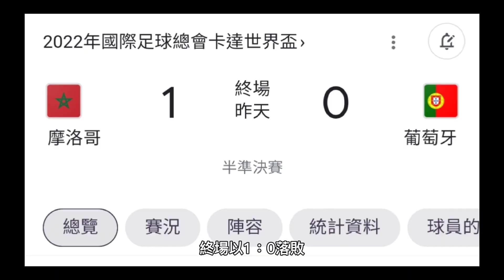【特別報導】2022世界盃8強淘汰賽，摩洛哥1：0擊敗葡萄牙挺進四強。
2022世界盃準決賽4強賽程、4強名單更新：

1、摩洛哥爆冷打敗葡萄牙，刷新非洲史最佳紀錄。
2、阿根廷PK大戰4比3戰勝荷蘭 梅西最後一舞挺進4強。
3、奪冠最大熱門的巴西，PK大戰2：4輸給克羅埃西亞，巴西無法挺進四強。
4、英法大戰，法國以2:1戰勝英格蘭晉級4強賽，衛冕冠軍法國拿下4強賽最後一張門票。